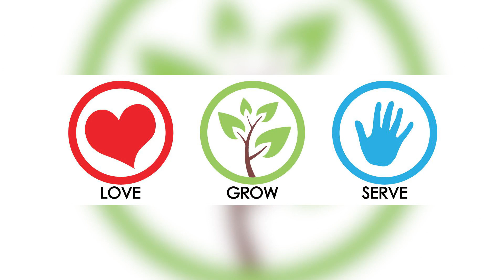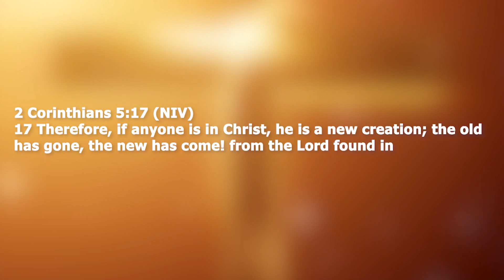Sunday Service March 21st 2021